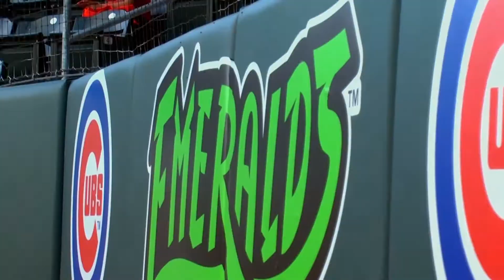2016 Team Intro #2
The second team intro video of the 2016 season.